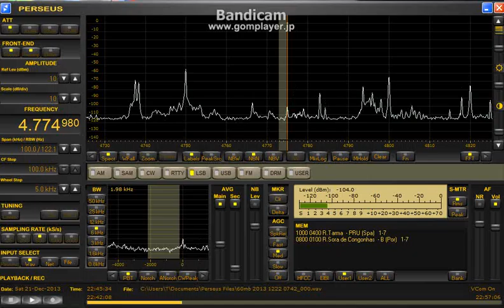4774.98 kHz UNID Dec 21, 2013